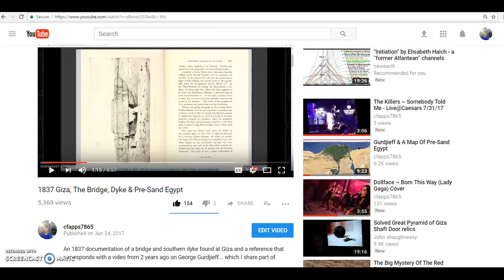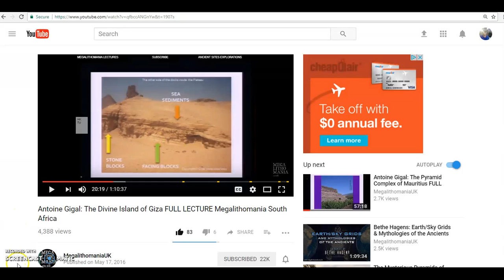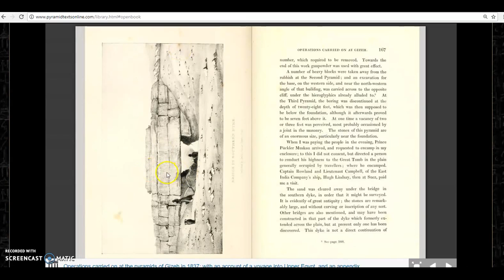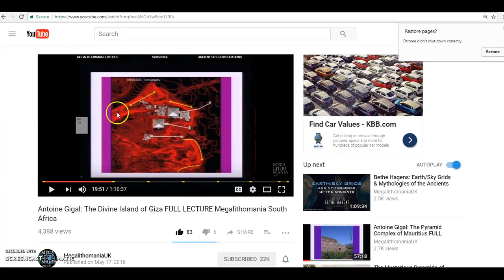South Dyke, N. Harbor & The Lost Civilization Of Giza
I locate the previously discussed southern dyke, a northern harbor and discuss the who and when of the "Lost Civilization" of Giza. The southern dyke described in 1837 is known as the "Wall of the Crows" today.

Antoine Gigal: The Divine Island of Giza FULL LECTURE Megalithomania South Africa